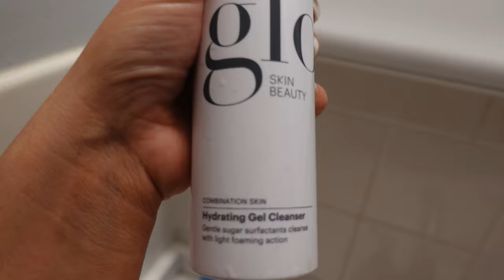Driving Home, Adore Me Haul, Smeg Toaster & Skincare for Breakouts ✨VLOG✨ 03/8/21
Instagram.com/truthfullycharlie
Instagram.com/louisvillewheels

Babelash Code: SQUAD20

Truthfullycharlie.com